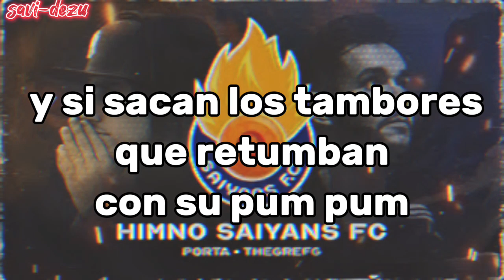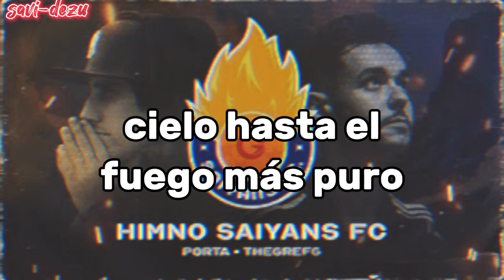Porta & TheGrefg - Himno Saiyans FC (Letra)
Ta guapa la canción